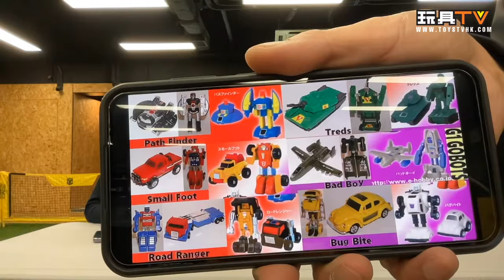「爆玩具」變形金剛 世代系列：精選傳承聯合 Go-Bot 守護者 3 件裝 Legacy United Go Bots